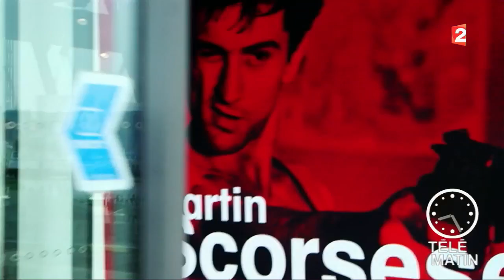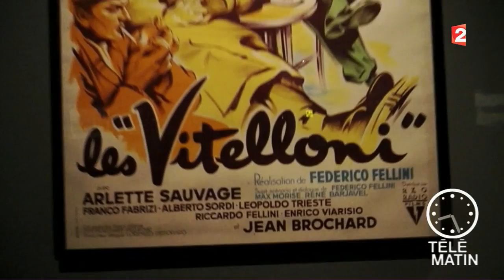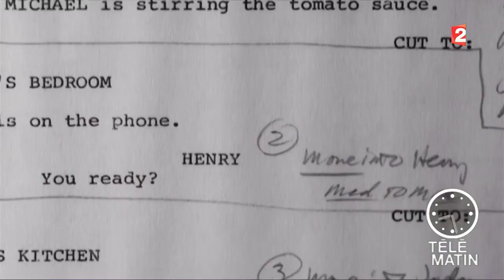Europe - Amsterdam : Martin Scorsese à l’honneur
Jusqu’au 3 septembre 2017, le EYE Museum d’Amsterdam consacre une exposition au travail du réalisateur américain Martin Scorsese.